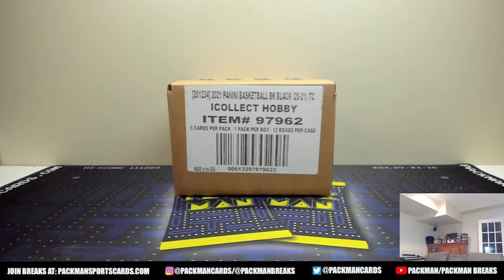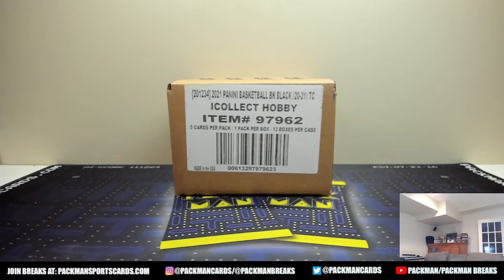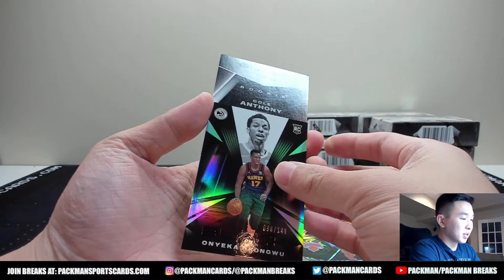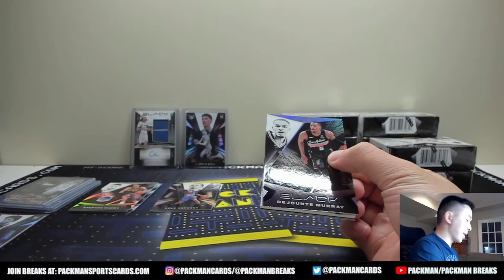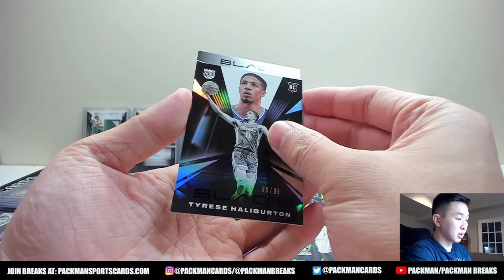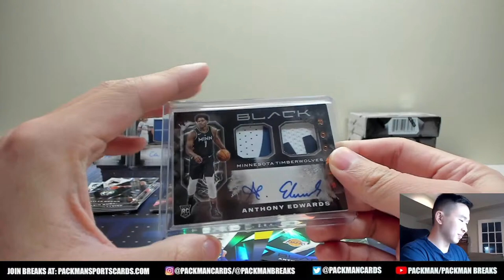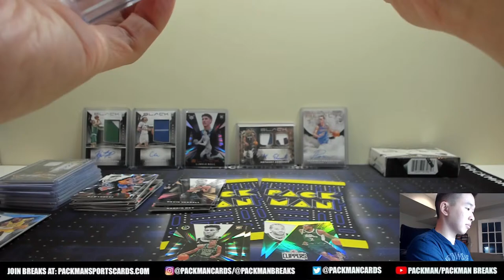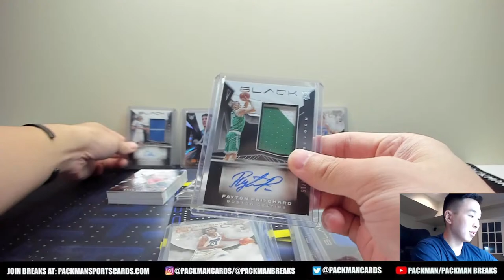HUGE AUTO HIT! CRAZY LOADED BREAK!🤯🔥 | 2020-21 Panini Black Basketball Hobby 12-Box Case Break #4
20/21 Panini Black Basketball Hobby 12-Box Full Case Break #4 (26 Spots, Random Teams)

Become a channel member for exclusive perks, bonus videos, & more (main Packman channel):

Join our free discord community, “Packman’s Collectors Club,” where we discuss all things cards and sports related!

Names and their assigned teams:
Names verification code: tmibtk
Team verification code: fbmnzh

jonas lambert - Miami Heat
Angrl Juarez - Suns/Jazz
Yuchen Gao - Memphis Grizzlies
kevinly ken - Golden State Warriors
Vathana Vongsaphay - Cleveland Cavaliers
Austin  Mayhew - Sacramento Kings
Tianyue Ruan - Detroit Pistons
Vetery Sihavong - Charlotte Hornets
Avi Zelmanovitz - Chicago Bulls
Brian Profitt - Denver Nuggets
Joey Couden - Milwaukee Bucks
Nathaniel Tantingco - Raptors/Pacers
tarik habboub - Dallas Mavericks
Austin Mayhew - Philadelphia 76ers
Connor Maddox - Orlando Magic
Steve Tomlin - Los Angeles Lakers
Ruel Sana - New York Knicks
Eldrick Flowers - New Orleans Pelicans
Jeremy Riner - Atlanta Hawks
DANNY COLEMAN - San Antonio Spurs
Patrick Mulligan - Boston Celtics
Jacob Esty - Washington Wizards
Elijah Tiernan - Clippers/Nets
Bobby Burkes - Minnesota Timberwolves
Phillip Prinzi - OKC Thunder
Carlo Hirayama - Rockets/Trail Blazers